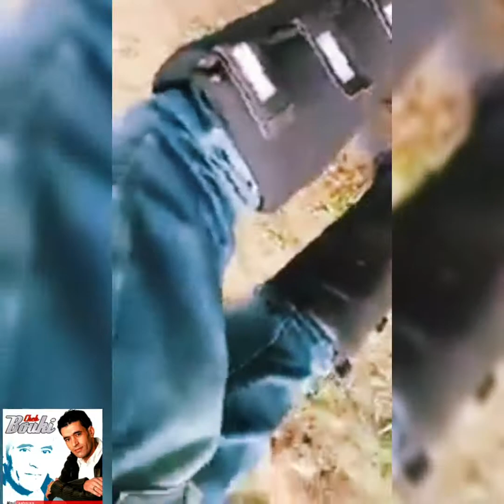مزرعة بسمة (2018) Basma 100%bio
l'été 2018 c'est  était  une belle saison